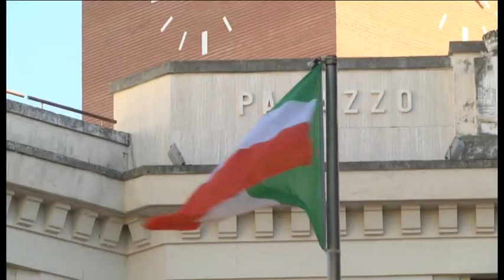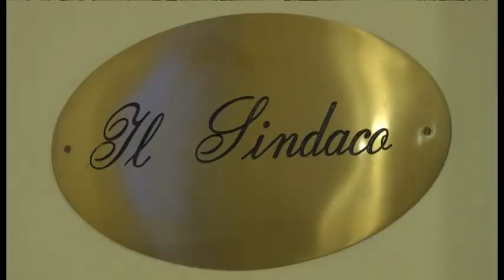Pescara - La Lega: “Il candidato è nostro”